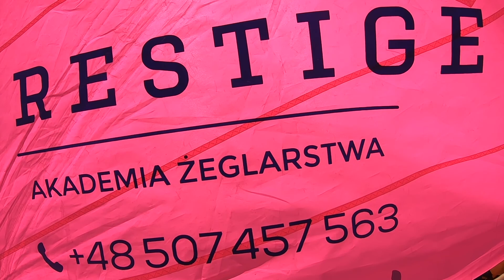PÓŁKOLONIE Z AKADEMIĄ PRESTIGE